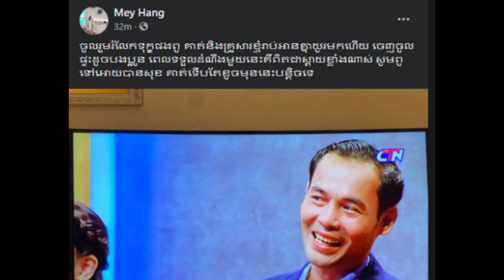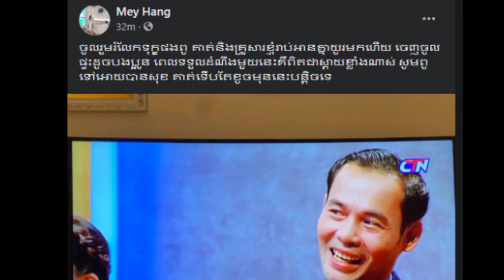សោកស្តាយណាស់! លោកChief រឹទ្ធី ទទួលមរណៈភាពហើយ